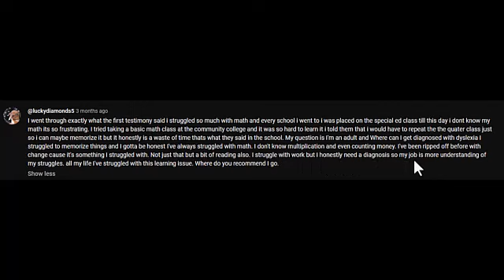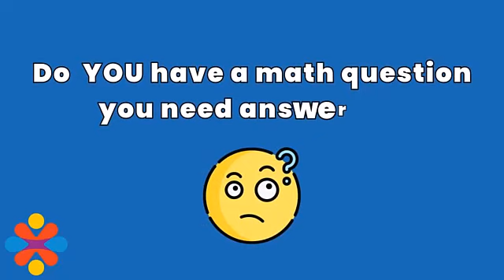Dyscalculia Diagnosis (as an adult)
Welcome to Made for Math's Advice Corner!

In today's segment, we'll be diving into a topic that's often shrouded in uncertainty: getting a dyscalculia diagnosis as an adult. Join us as Adrianne Meldrum sheds light on this important process, offering insights, guidance, and invaluable advice. Whether you're considering seeking a diagnosis yourself or supporting someone on their journey, this discussion promises to provide clarity and empowerment.

Question from @luckydiamonds5

Navigating the path to obtaining a dyscalculia diagnosis as an adult can be both daunting and liberating. It's natural to seek validation for the challenges you've faced, to confirm that you're not alone in your struggles with numbers. But before embarking on this journey, it's crucial to pause and reflect on what you hope to achieve with the diagnosis.